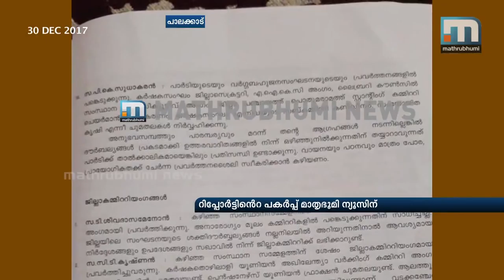CPM Palakkad Meet: Leaders Criticised In Working Report | Mathrubhumi News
Palakkad: At the district committee meeting of the CPM, the leaders were criticised sharply. Most of the district secretariat members thirst after parliamentary posts, accuses working report. The names of state committee members like NN Krishnadas, P Unni and district member Sudhakaran are mentioned in this context. The criticism was occasioned by the efforts M Hamsa made to secure candidature in Ottappalam for the third time. A copy of the report is with Mathrubhumi News.